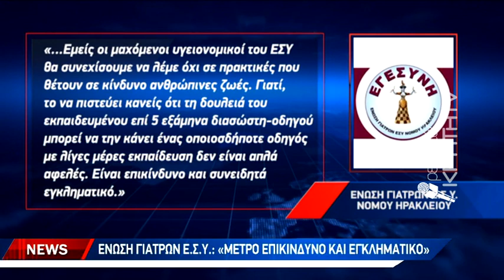Κλιμακώνονται οι αντιδράσεις για τους ενστόλους στο ΕΚΑΒ